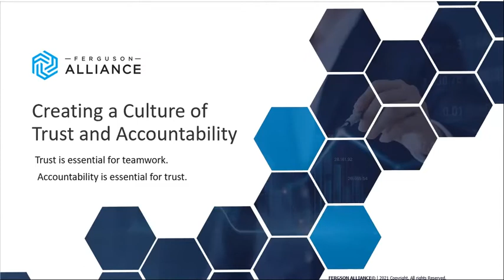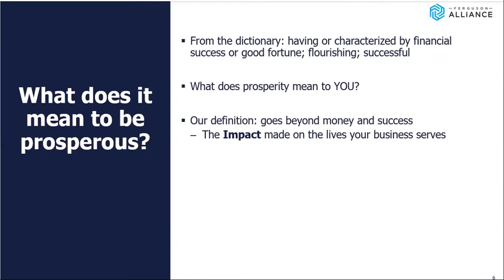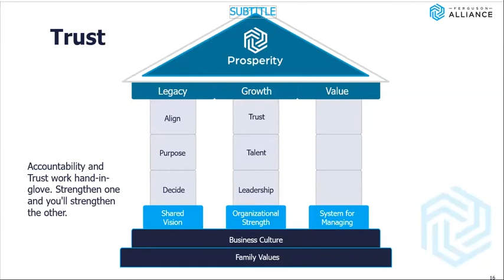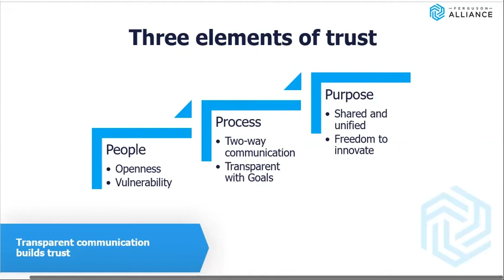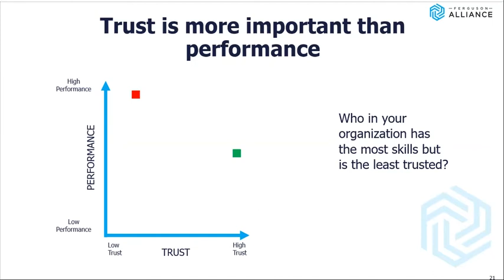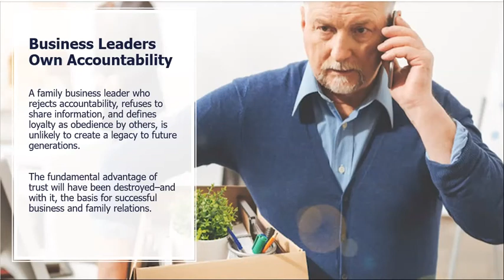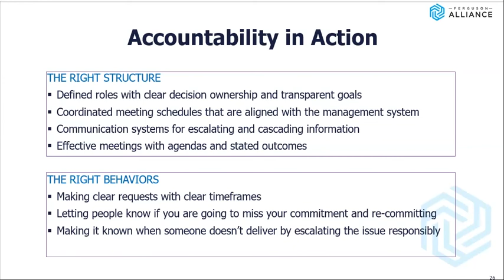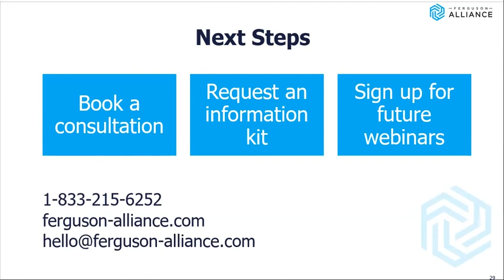Creating a Culture of Trust and Accountability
Trust is essential for teamwork. Accountability is essential for trust.

If you'd like to improve either in your family business, watch this online course. We'll cover:
- How to structure meetings to increase trust and accountability
- The keystone commitment everyone in the organization needs to make
- Why it's important that everyone understands each other's role

Ferguson Alliance is a family business consulting practice headquartered in Houston, Texas.

Our experienced advisors offer solutions to the toughest challenges family business owners and CEOs face.

Services include executive coaching, strategic planning, succession and exit planning, leadership training, governance and M&A intermediary services.